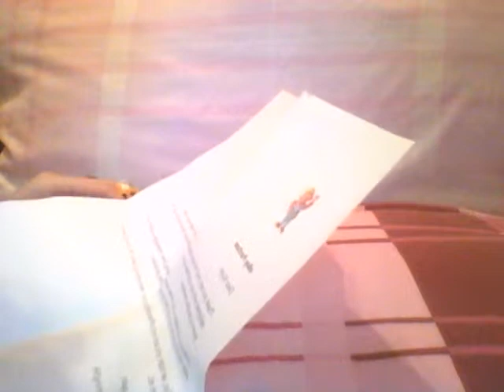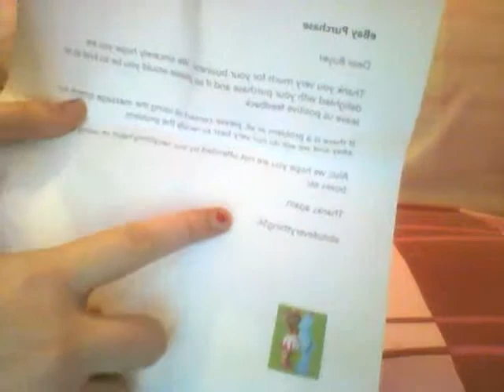Lps : mail time with sophia (#2)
Hello my beautiful little kitten's ! ,

Sorry for not updating in like ages and for coughing a lot . I haven't been feeling very well these past few day's but I still made a video for you guy's ! I sounded a bit weird because of my blocked nose , Oh well ! . I have another ebay package coming soon (yeyy!). Hopefully it will arrive soon. I will have loads of littlest pet shop's to show you very soon because it's my birthday in  five day's and birthday = present's.

hugz and whisker's ,

Sophia oxox

p.s stay beautiful